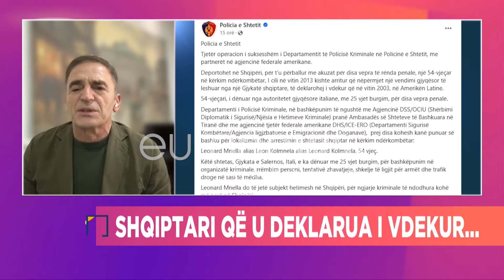“SI SKENAR FILMI”- Shqiptari hiqet si i vdekur për 20 vite, ja ku e kapi policia…